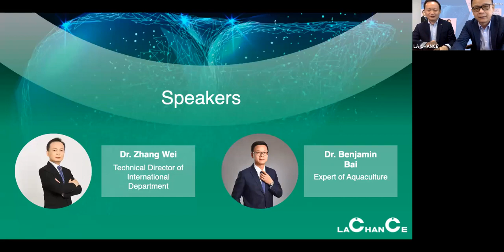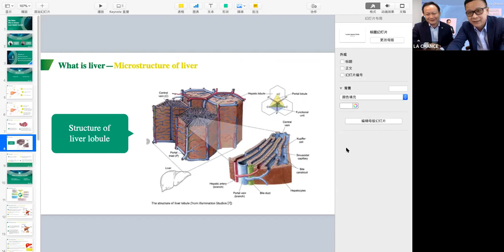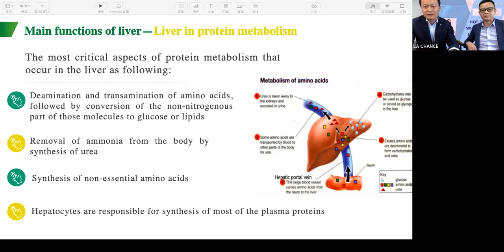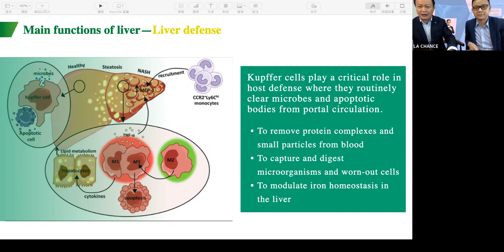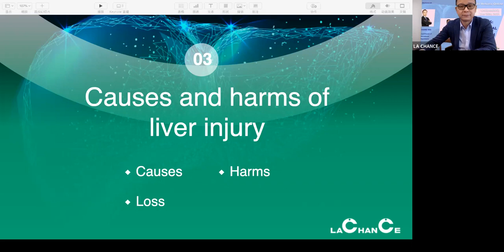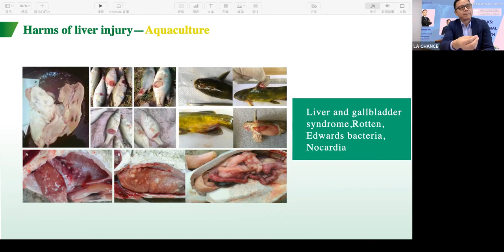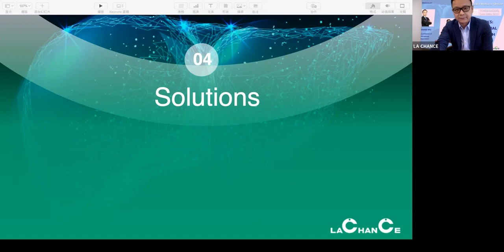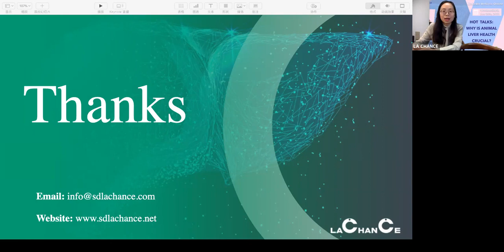Why is animal liver health crucial? Liver functions and Protection, protect liver health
Live Playback of Hot Talks: Why is Animal Liver Health Crucial

Main Contents:
1. Re-understand the liver.
2. Main functions of the liver.
3. Causes and harms of liver injury.
4. Solutions to protect the animal liver.
The liver has no pain nerve, also called a "dumb" organ.
With more than 500 biochemical reactions and more than 1,000 functions, it is a biochemical plant.
Currently, no artificial organ or device is capable of reproducing all the functions of the liver.

protect liver health
animal liver benefits,